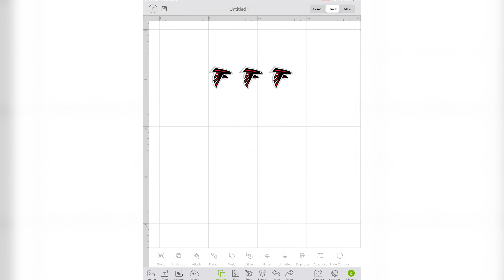Vlogmas Day 10| Glittering and Customizing Christmas Ornaments| Vlogmas 2020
Hey Beauties!!!
It is Vlogmas Day 10! How are you feeling??? I’m trying to stay consistent ☺️. Today I show you how I glitter and customize the dollar tree Christmas ornaments. I love glittering but I do hate the smell of the polycrylic!! Lol so mask up, grab your gloves, & let’s glitter and sticker!!!